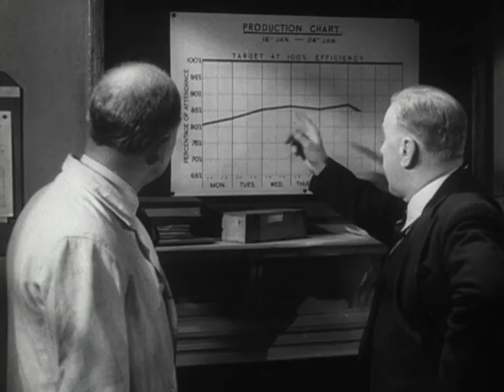Industrial dermatitis (1950)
This film explores methods of prevention and cure of industrial dermatitis, as shown through the work of a new Medical Officer at a factory where the disease is prevalent. Proper preventative measures (such as protective clothing, control of harmful fumes, and, above all, through cleanliness) are coupled with curative treatment, and the incidence of the disease is greatly reduced. This video was made from material preserved by the BFI National Archive.